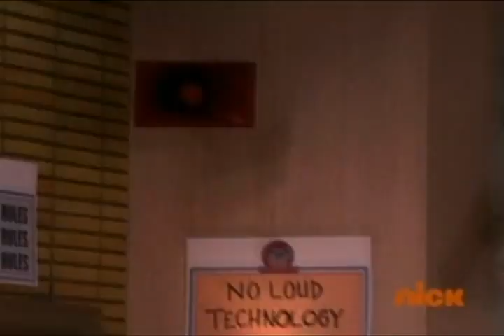(hotelweegee reupload) YTP: Freddie's Gay Games Land him in Double Detention